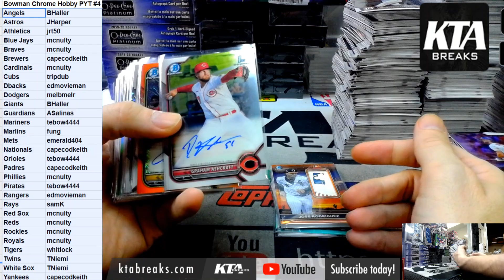HIT RECAP - 2022 TOPPS BOWMAN CHROME BASEBALL 12 HOBBY BOX CASE BREAK - PICK YOUR TEAM #4